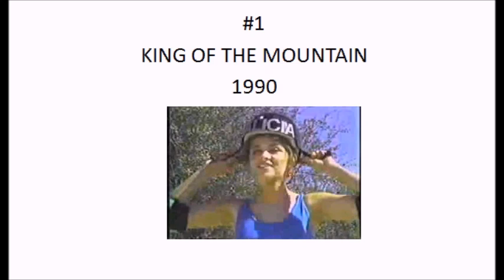Powerfull 10 #29 Najstarsze AMERYKAŃSKIE teleturnieje na licencji